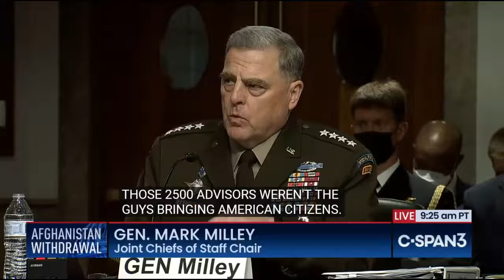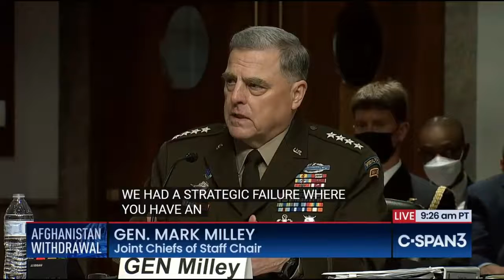Hawley TEARS Into Sec Lloyd Austin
"Please Stop Saying We Didn't Leave Americans Behind": Sen Josh Hawley TEARS Into Sec Austin at the Senate hearing today.